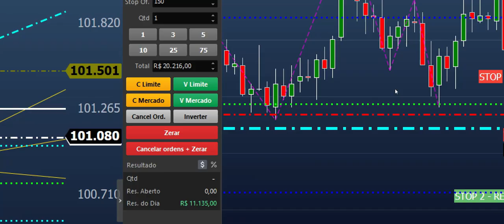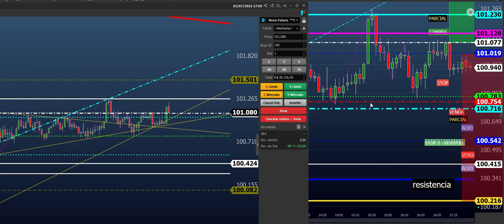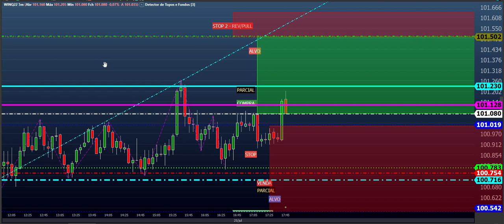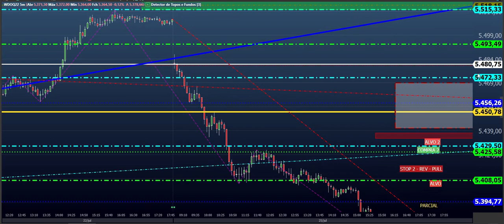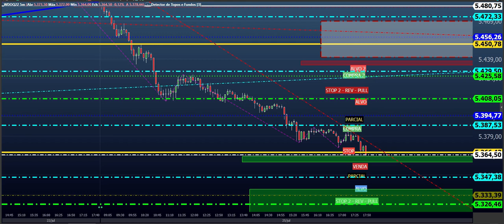SHEIK DAY - DAY TRADE PROFISSIONAL #1